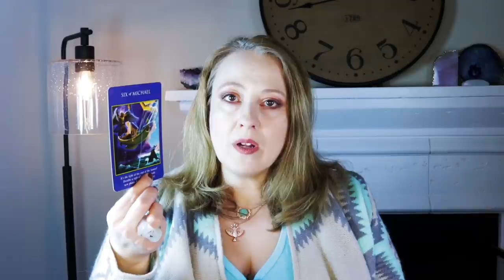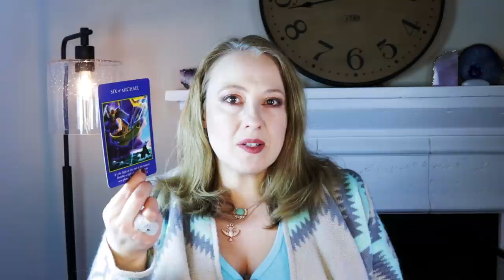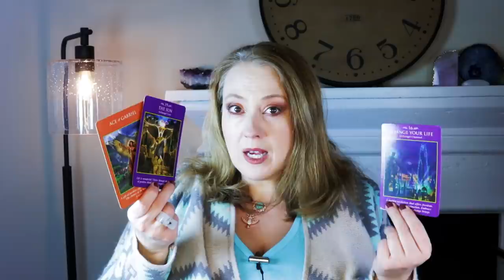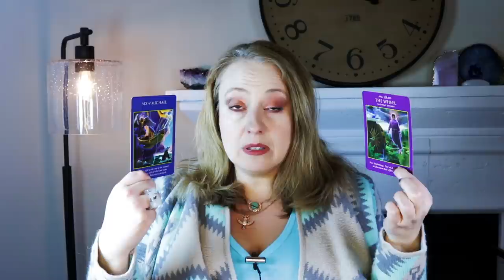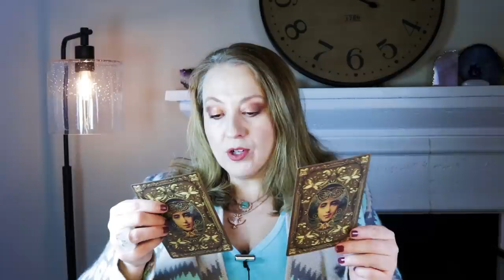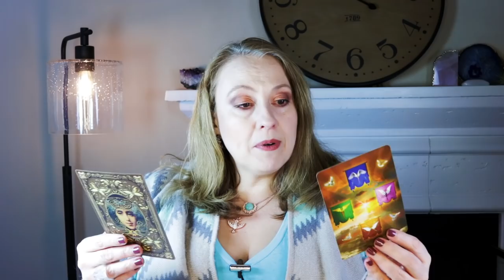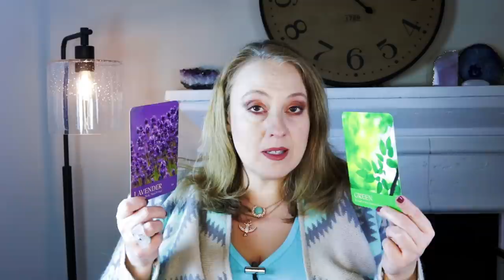IMPORTANT: RUSSIA INVADES UKRAINE MESSAGE | 2 24 22 ANGEL ORACLE CARD READING